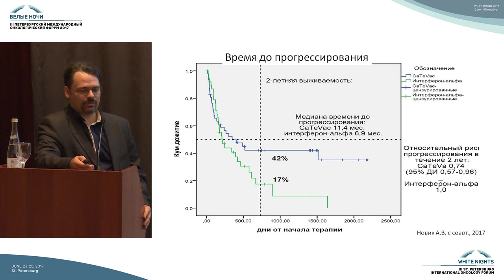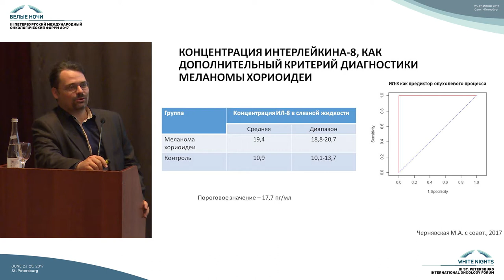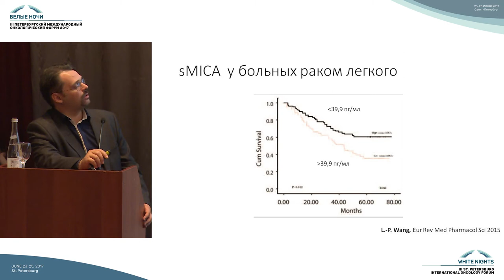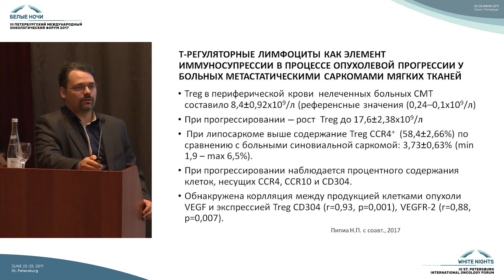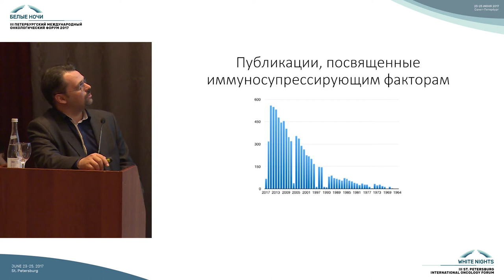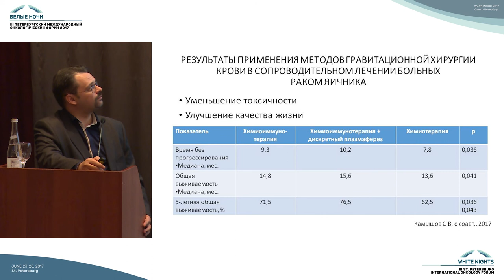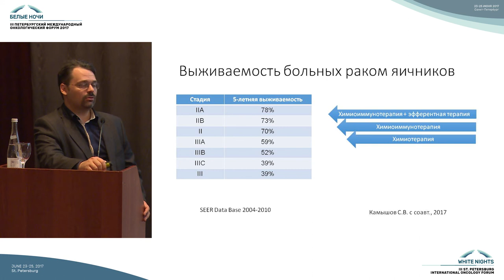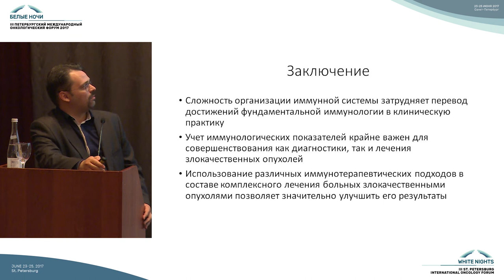Обзор научных публикаций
Алексей Викторович Новик (Санкт-Петербург)

Обзор научных публикаций представленных на секцию «фундаментальная онкоиммунология»